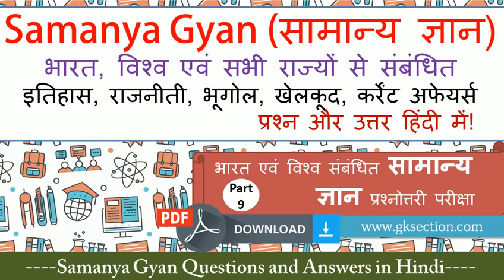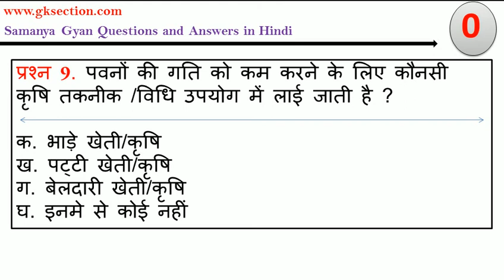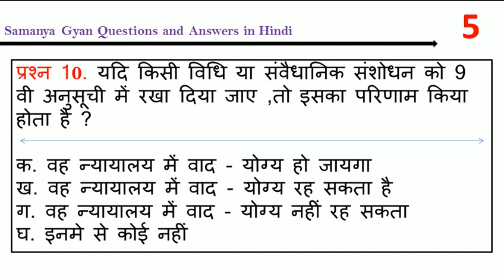Samanya Gyan in Hindi Test-9 || Samanya Gyan Questions and Answers - Gk Section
सामान्य ज्ञान सवाल और जवाब भाग-9 | Watch here important Samanya Gyan questions answers (quiz) in hindi for ssc, upsc, railway, ias, bank, po, clerk exams.